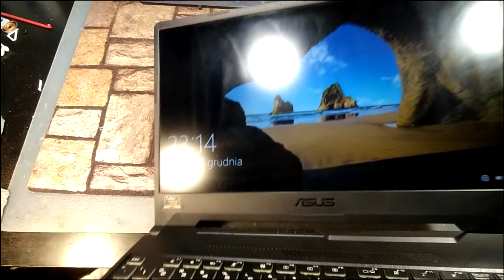Asus tuf rozmontowany, FA506 fx505 w środku laptop na ryzen AMD recenzja wnętrz, czy warto kupować.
W tym filmie pokazuje ASUS TUF rozmontowany, FA506 fx505  co w środku laptop na ryzen AMD, Jakiego rozmiaru bateria, ile złącz USB NVME. Jakie dyski można zamontować.